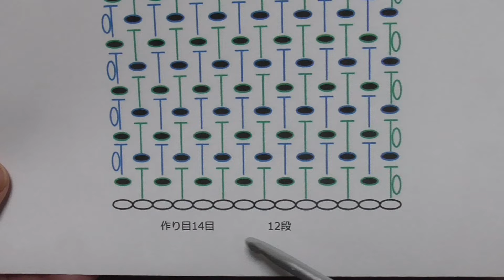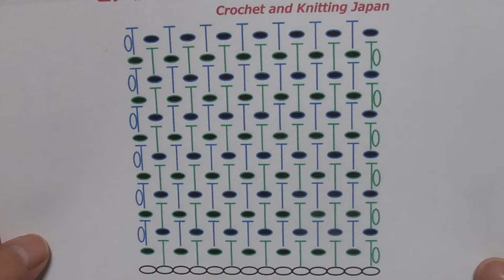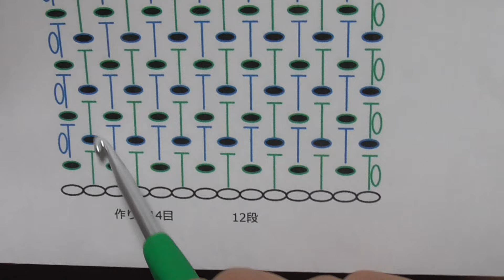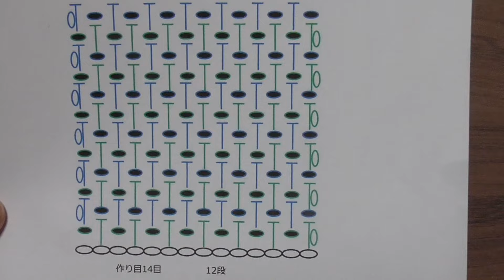モスステッチのアクリルたわし：かぎ針編み模様【初心者さん】 Crochet Moss Stitch Tawashi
中長編みと引き抜き編みを繰り返して、凹凸のあるモスステッチになります。
使用毛糸＝アクリルの極太毛糸
使用かぎ針＝8/0　5.0mm
★編み図はこちらをご覧ください。

◆YouTube【かぎ針編みのアクリルたわしの編み方】

かぎ針編み、棒針(輪針)編み、アフガン編みのチャンネルです。
編み物初心者さんでも簡単な編み方をオリジナル編み図で解説しています。
動画では分かりやすいように明るい糸を使用しています。
皆様は、お好きな糸をお使いください。

★2016年４月以前の動画には、音声がありませんので字幕を表示してご覧ください。

【お知らせ】YouTubeチャンネルメンバーシップに参加しました。

ブログ
かぎ編み Crochet Japan
編み物初心者さんの、かぎ針編みの基本の編み方　How to Crochet